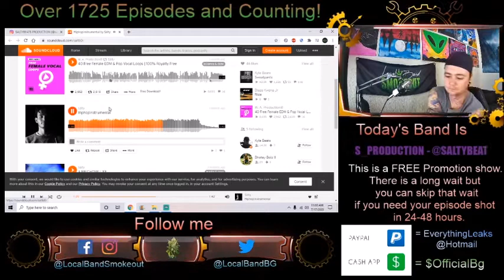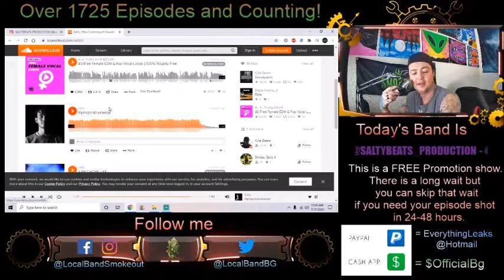$altyBeats - Hip Hop Instrumental - Episode 1730